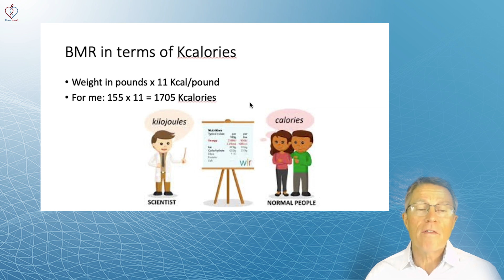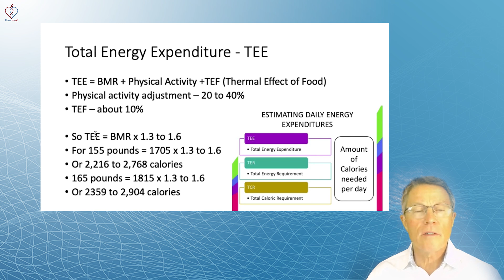Weight Loss: How to Find Your Basal Metabolic Rate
ABOUT THIS VIDEO: In order to maintain a healthy weight, we need to know our BMR or basal metabolic rate. In this video, I'll tell you what BMR is and how to calculate basal metabolic rate.

If you want to know whether you have diabetes or cardiovascular inflammation, but you don't know how to get the tests, you can have the tests through us.